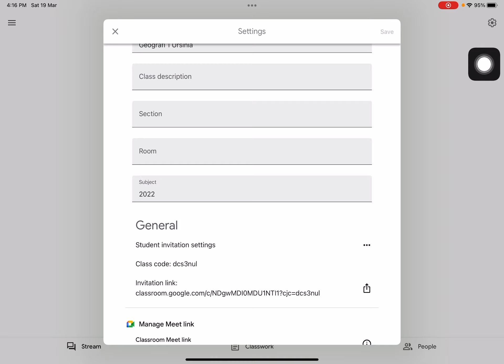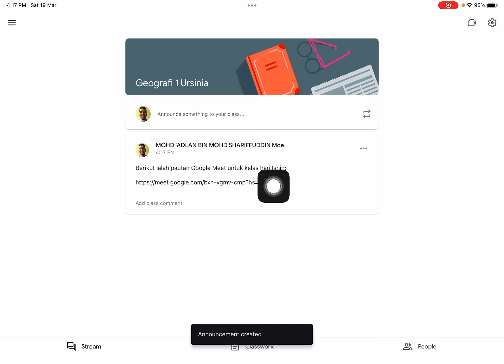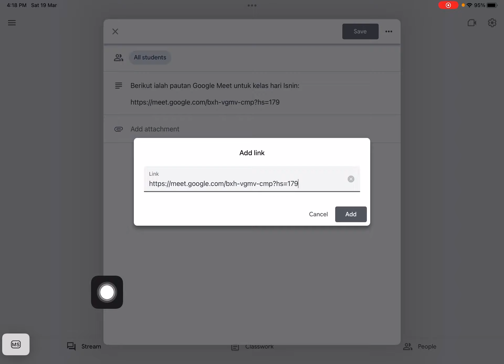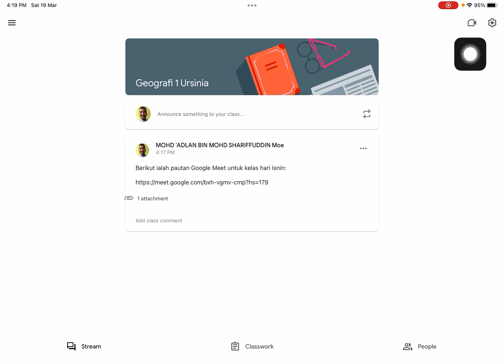Google Classroom - Menjana Pautan Google Meet untuk Kelas & Mereset Pautan Google Meet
Disampaikan oleh: Mohd ‘Adlan Bin Mohd Shariffuddin